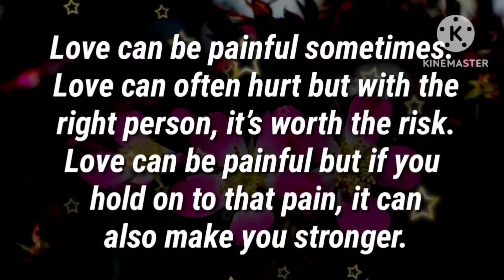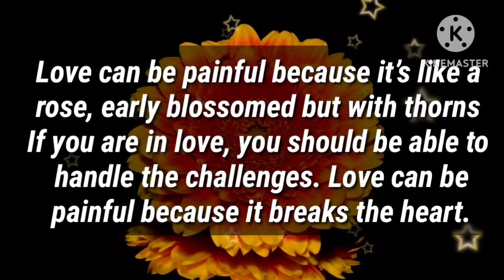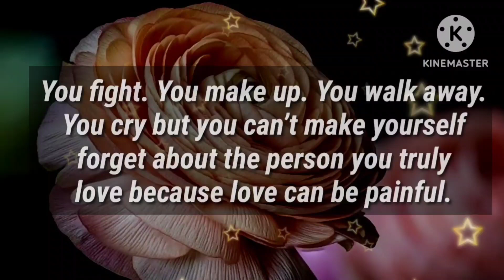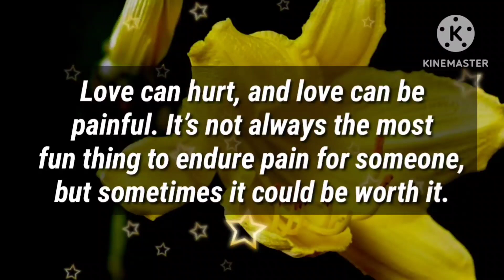I hope you will help me out 🥺😔🙄🥺😡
I am in a critical situation now

my love
dm current energy
divine masculine
dm df
dm message to df today
dm tarot
dm reading
twin flame
twin flames
Karmic
happy twins 11:11
love
Love
love quotes
love poem
love poems
love lines
love feel
true love
poem
poems
love songs
love music
feelings of love
love feelings
Dm to df
dm df
dm
 df dm
aquarius
df
taurus
unique tarot
all i want
aquarius tarot
virgo
twin flame reading today
twin flame